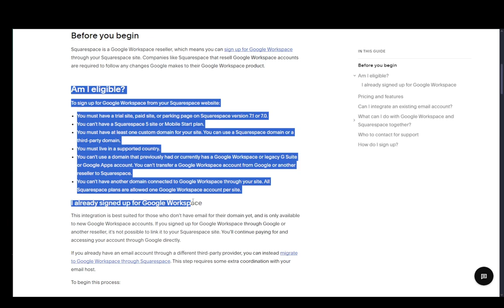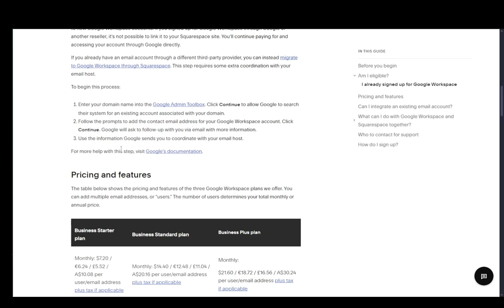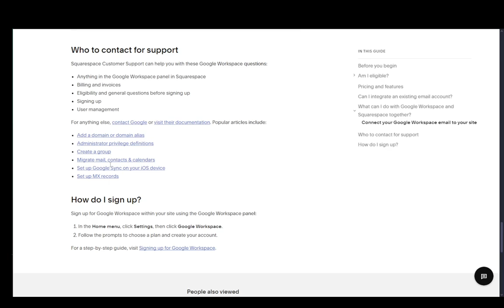How To Connect Squarespace Domain To Google Workspace Tutorial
Today we talk about connect squarespace domain to google workspace,google workspace,google workspace tutorial,how to use google workspace,squarespace tutorial